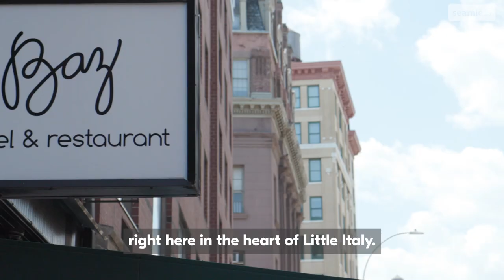Seamless Restaurant Stories: Baz Bagels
In the heart of NYC’s Little Italy, Baz Bagel is hand-rolling, boiling, and baking up rainbow bagels all year round to bring a little bit of color to their community.

In celebration of PrideMonth, we’ll be sharing the stories of LGBTQ+ owned restaurants across the country. We’ve also partnered with the National LGBT Chamber of Commerce to support LGBTQ+ owned restaurants impacted by the pandemic.